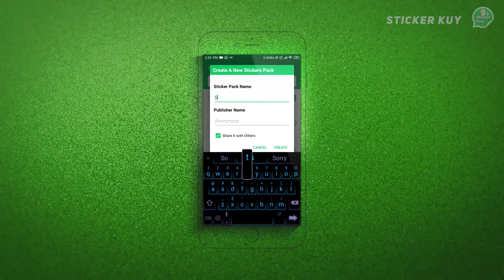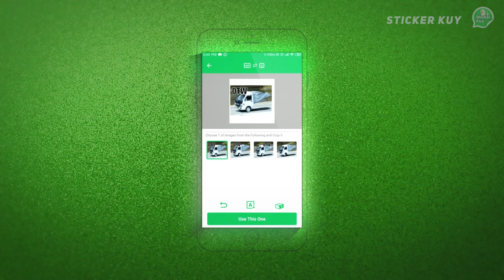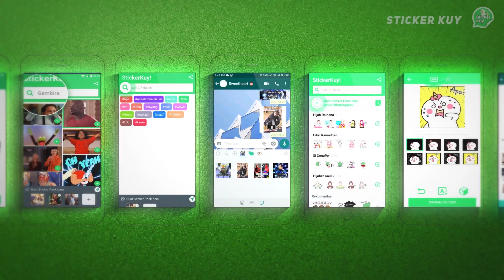BOBOIBOY Datang Ke Kampung Durian Runtuh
nah lo ada teman baru nih yang datang ke kampung durian runtuh guys kalian pastu tahu lah siapa dia